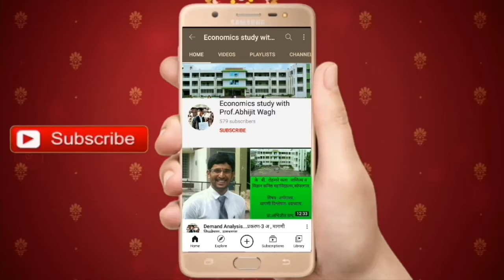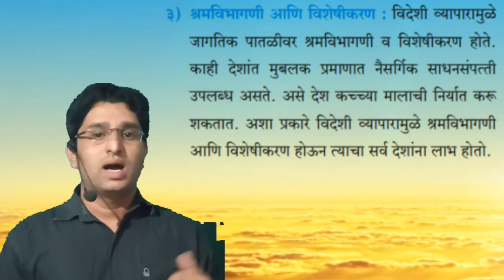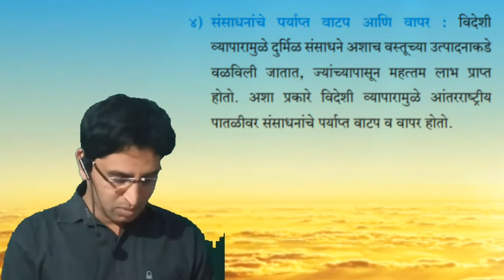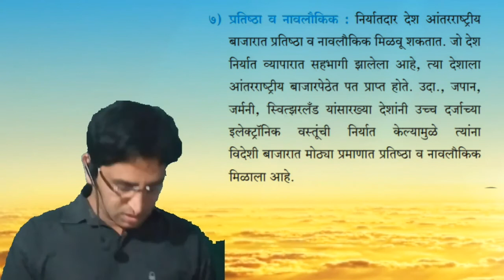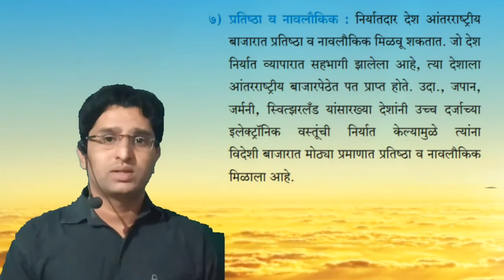Foreign_Trade_of_India भारताचा विदेशी व्यापार.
विदेशी व्यापाराची भूमिका.
प्रा.अभिजीत वाघ.